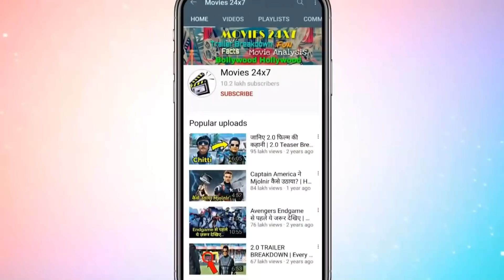Loki Episode 5 Explained In HINDI | Loki Series Story In HINDI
Loki is an American television series created by Michael Waldron for the streaming service Disney+, featuring the Marvel Comics character of the same name. Set in the Marvel Cinematic Universe (MCU), it shares continuity with the films of the franchise and takes place after the events of the film Avengers: Endgame (2019), in which an alternate version of Loki created a new timeline. Loki is produced by Marvel Studios, with Waldron serving as head writer and Kate Herron directing for the first season.

                     *** Outro Music ***